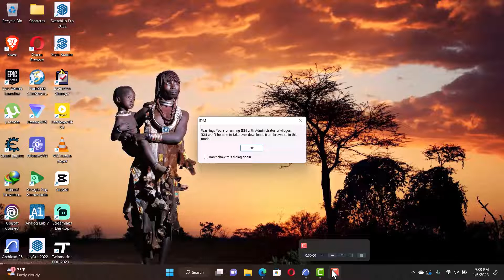Fix Elements Hidden in the Current Renovation Filter Warning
Welcome to this amazing fix it series where we will be helping you to fix some of the small issues or problems you encounter while using your favourite  program.

In this one we take you through how to fix a simple problem related to hidden renovation filters